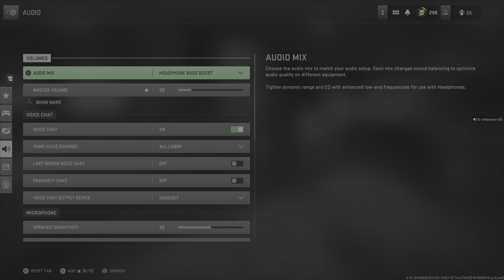How To Fix In Game Chat Audio Not Working - Problem Solve Warzone 2 - Try These Two Steps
Sup y’all I know alot us consoles players out there experiencing some in game audio issues can’t hear our teammates/friends and the other way around. We all have tried fixes I too my self some might have worked and some didn’t. I been experiencing this problem for the last few months since season 1 reload update and today I fixed it 😂🙏 so am hoping what I show in this video helps.